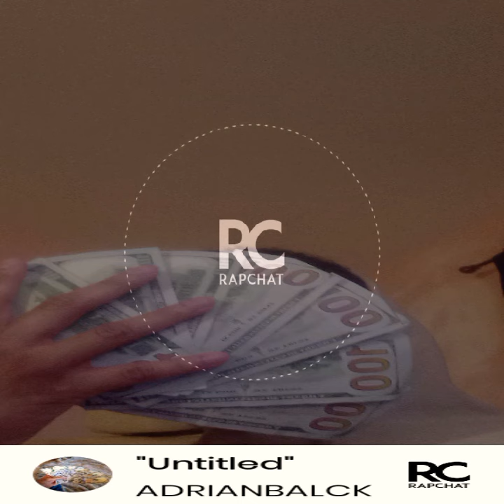@lifewithadrian8625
Adrian we up in this b waiting on big bro make that move we is chasing after that bag we ain't got no more time to be wasting chasing women across the world I am out of f breath basically what I'm trying to say is I'm tired@lifewithadrian8625